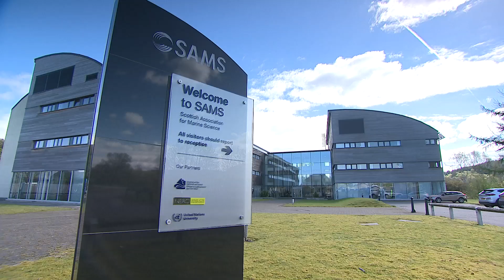SEAWEED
Scotland's first Seaweed Academy has been set up in Oban to explore the potential in a sector that is worth fifteen billion dollars worldwide.

Experimental seaweed farms are being run by the Scottish Association for Marine Science and the Academy will offer courses and conduct research into how the plants can be used in areas such as food, medicine and cosmetics.

Scientists say it's an industry that could have massive economic and environmental potential.

Broadcast on STV News 27/04/22